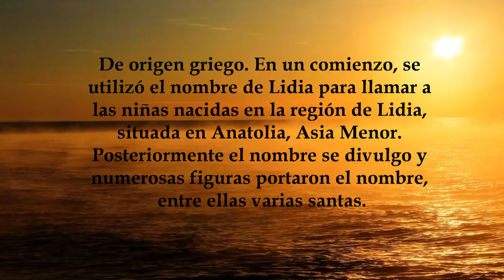Lidia, significado y origen del nombre